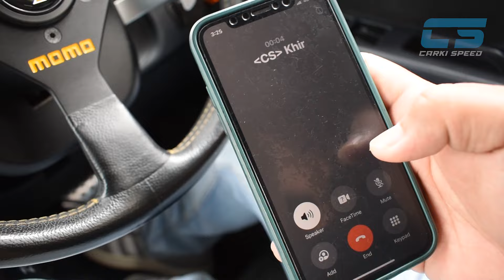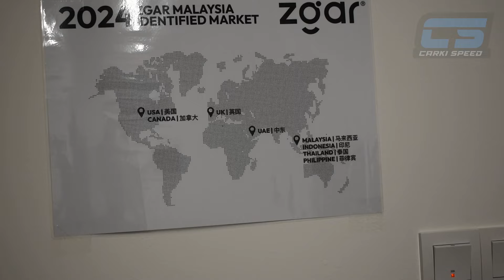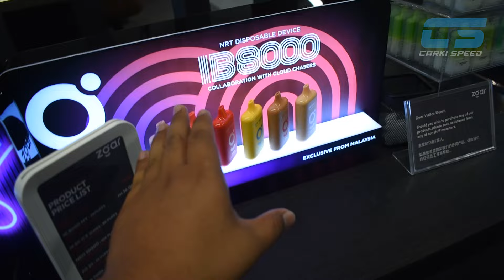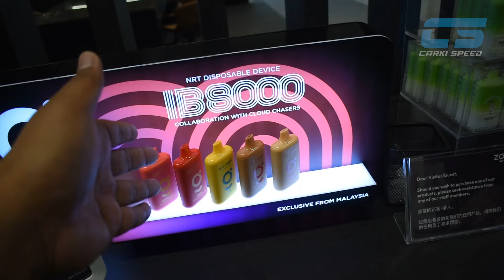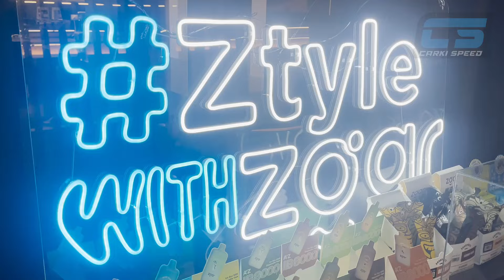INSPIRAPURA EVO X BUAT CARA HONDA !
Banyak Pilihan Flavour VAPE padu2 korang leh dapat ! Check Link bawah :
Instagram Zgar Malaysia :

Minyak Hitam EXN ! Korang mesti kena cuba ! Racer ramai guna